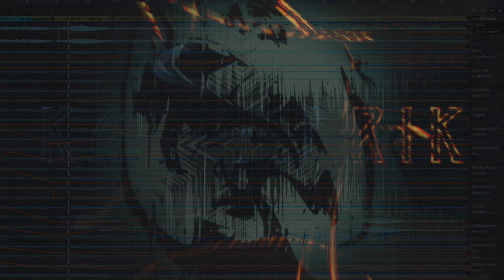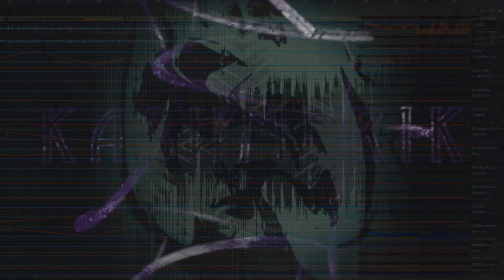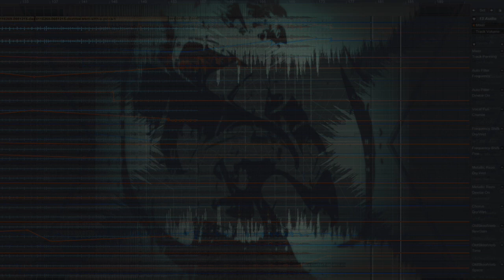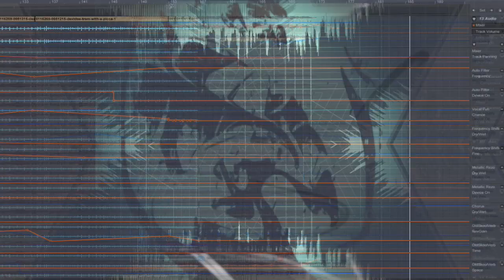Kashmerik - Classickle [Departed]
Original classical bass music by Kashmerik with visuals by Athenian Vision